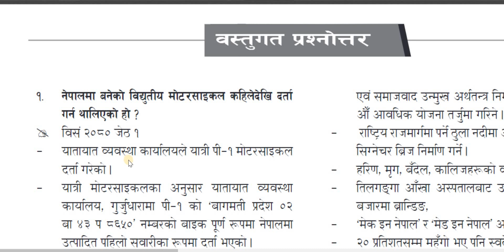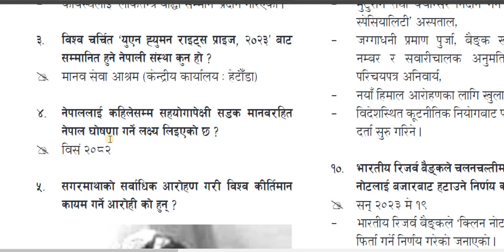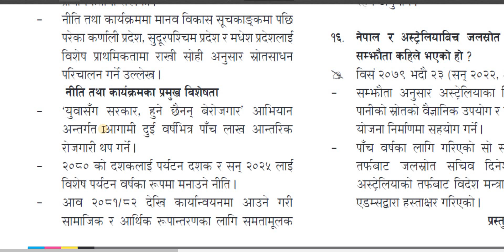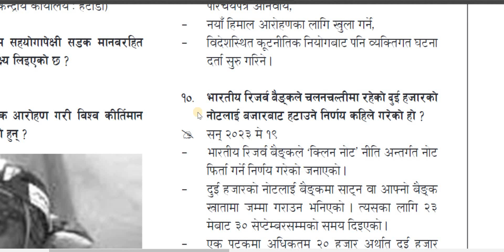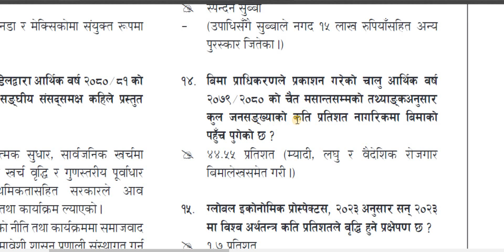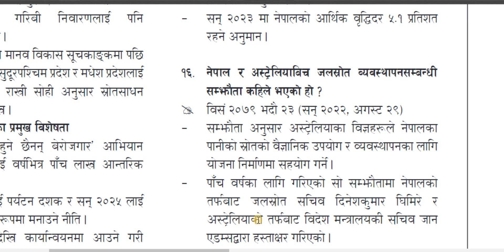shikshak sewa aayog/ current affairs/Tsc preparation class/गोरखापत्र ज्ञानसागर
समसामयिक जानकारी